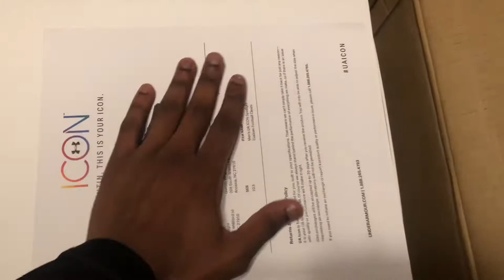ELITE 499 CAMP WITH KENT BAZEMORE!!!!!!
Kent Baze camp was a success really looking into next year camp with him he show me a lot of new things I didn't know with the drills and different things.

New videos posted weekly.

All of official social media links!!